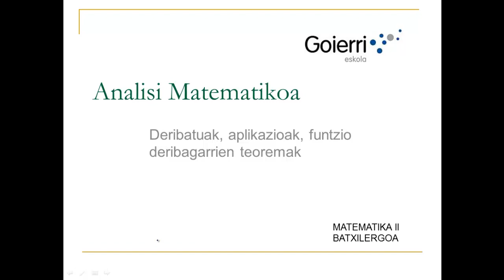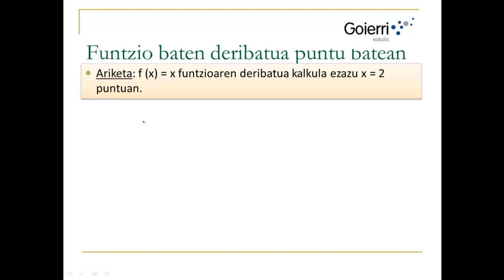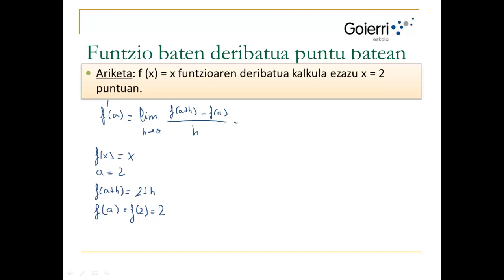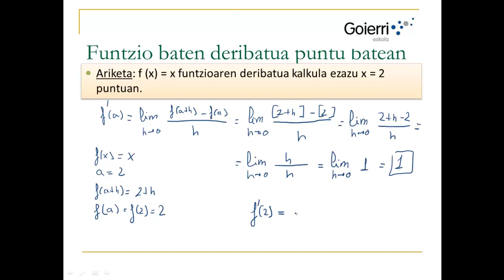UD1 H1 T3 Funtzio baten deribatua puntu batetan